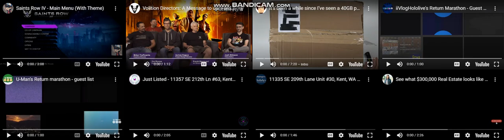Annoying Goose 5 - My Compilations!